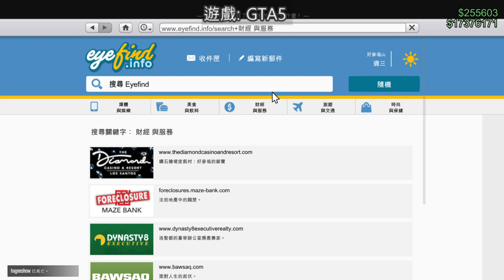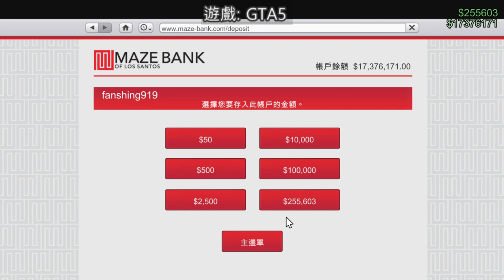【繁星】 GTA5、Pigeons Attack 2019 12 12【7】